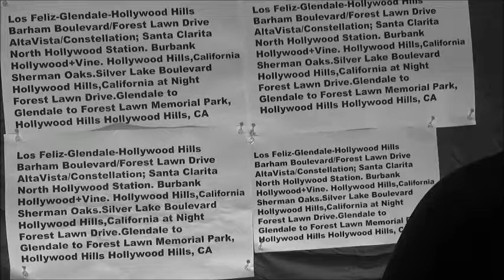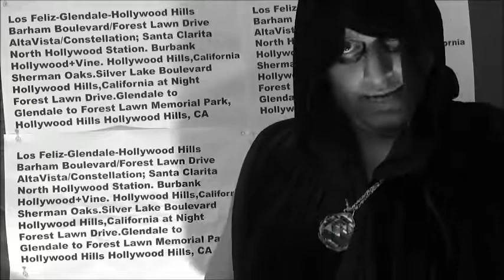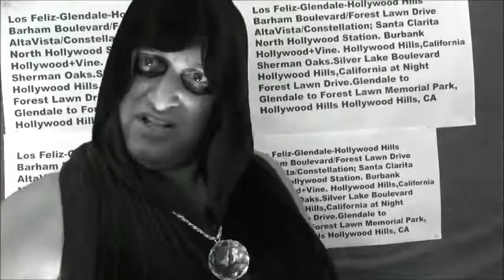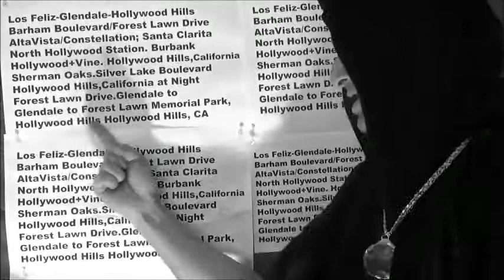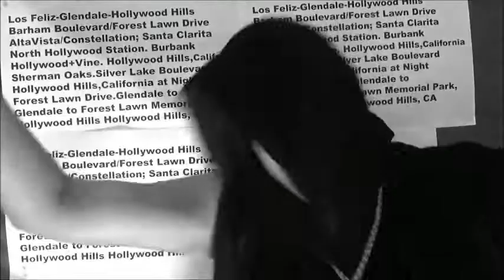Omer Pasha Emerald Sapphire Canadian Club House Mix California Memory 4 wmv